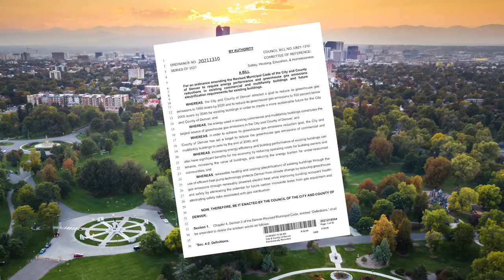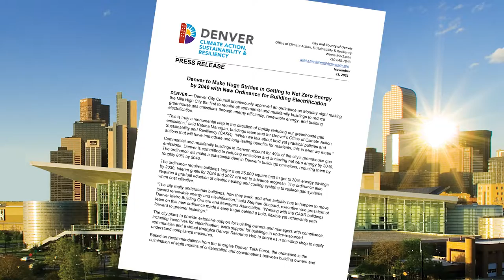2022 Metro Vision Award winner: Energize Denver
Energize Denver is the collaborative effort of government, nonprofit, education, business and community leaders working to address the climate crisis and improve the region's air quality. By offering incentives and clean energy upgrades, the City and County of Denver’s Office of Climate Action, Sustainability and Resiliency aims to reduce carbon emissions by 80 percent by 2040. For leading the way to create a safe and healthy environment, Energize Denver has been recognized as a Metro Vision Award winner!